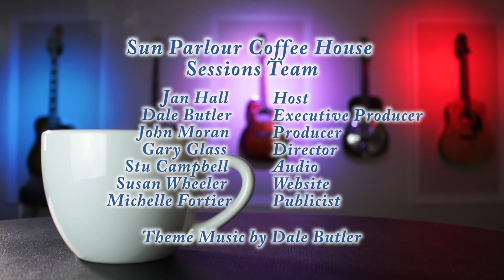The Lights - Sun Parlour Sessions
The Lights live in the studio for the Sun Parlour Coffee House Sessions.

FOLLOW, SHARE and ENJOY the Sun Parlour Coffee House Sessions

About The Lights:
"The Lights" - David and Sharon Light, love to engage audiences with a varied repertoire of pop, folk, jazz and country standards, but they also perform their own material. David and Sharon first combined their musical talents in the mid ‘90’s while living and working in Toronto. Their most recent recording project has been their composition, performance and design contributions to the 1812 centenary album “Reflections on 1812”.